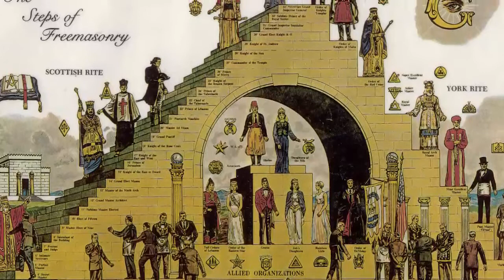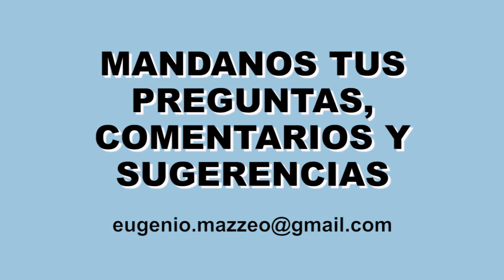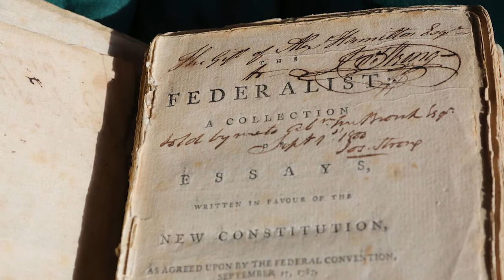"Alexis de Tocqueville, segunda parte" con Pablo Ruani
Continuamos hablando con Pablo Ruani sobre el paso de Alexis de Tocqueville por Estados Unidos.